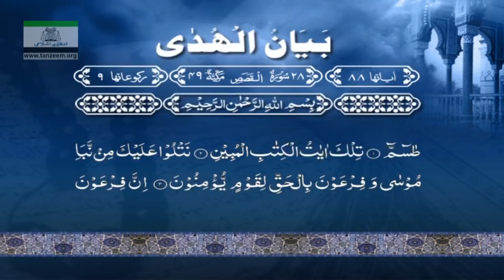Bayan-ul-Huda English (Surah AN-NAMAL 43 To Surah AL-QASAS 13) By Dr. Israr Ahmed | 78/114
Bayan-ul-Hudai s a series of lectures based on the exposition of the Holy Quran delivered by the eminent religious scholar Dr. Israr Ahmed, who spent forty years of his life actively engaged in reviving the true spirit of Islam. He presented the Quran-Centered Islamic philosophy and worldview, with the ultimate objective of establishing a genuine Islamic State.